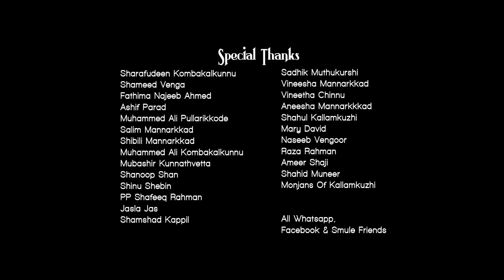Mehjabeen Mashup | Mubashir Kallamkuzhi | Najeeb Ahmed | Rashi Shah | Zai Entertainments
Direction : Shiya Muhammed
Production : Naan shaah
Banner : Zai Entertainments
Camera : Rashid Snap Shoot
Edit : Snap Shoot Film Studio